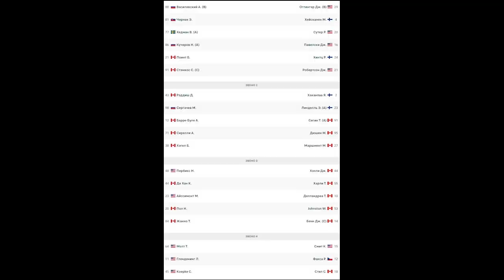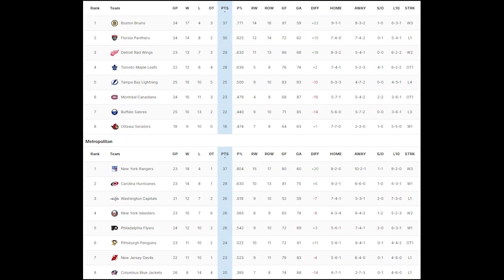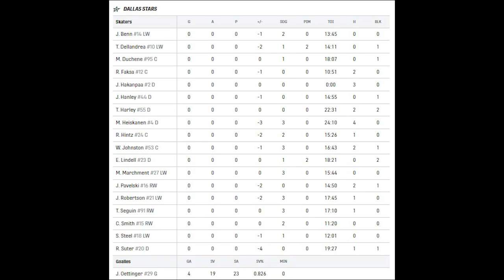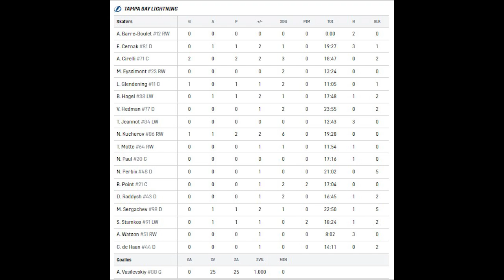Даллас Старз - Тампа-Бэй Лайтнинг | 05.12.2023 | Регулярный чемпионат | Обзор матча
Dallas Stars vs Tampa Bay Lightning | 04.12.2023 | Game Highlights | NHL 2024 | Обзор матча